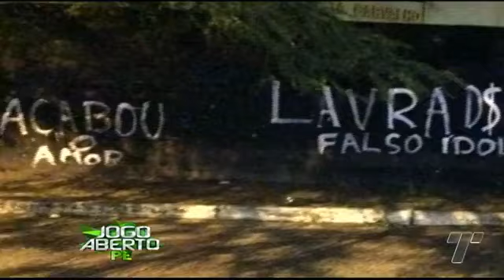25/10/17 | Jogo Aberto PE